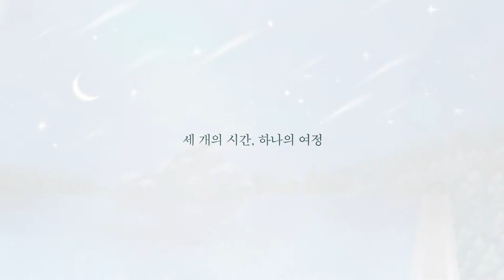🌏글로컬뮤지컬라이브 시즌7 창작진 인터뷰 영상 | 뮤지컬 [바이칼로드]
뮤지컬 [바이칼로드]
작가 김민정, 작곡가 정원기, 김지영

“[바이칼로드]는 상처받은 주인공들이 인생이라는 여행에서 길을 잃었다가 다시 자기 길을 찾아오는 이야기 입니다.”

[글로컬 뮤지컬 라이브] 시즌7의 창작진이 전하는 작품 이야기, 영상으로 만나세요.